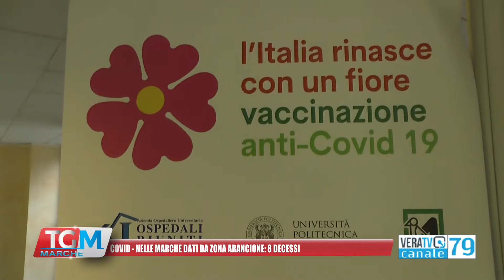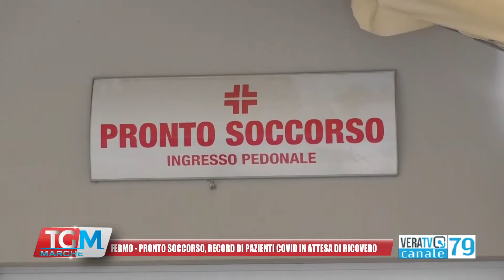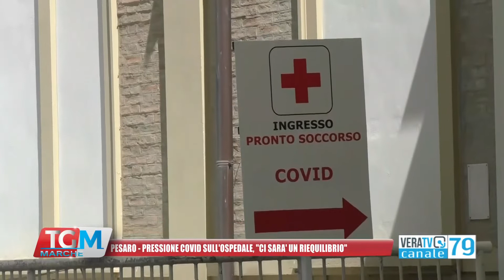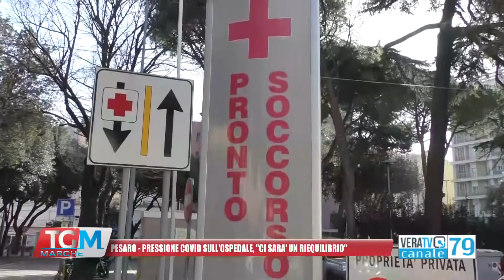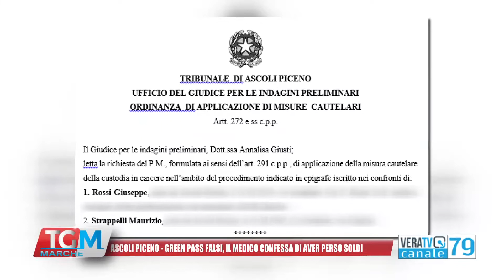Tg Marche - 24 gennaio 2022